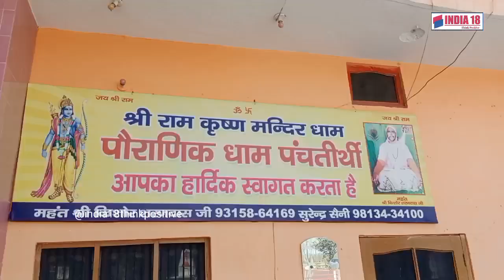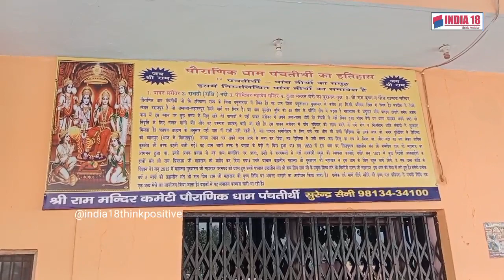पंचतीर्थी जहां पांडवो ने धोये थे अस्त्र शस्त्र, द्रोपदी ने मंदिर प्रांगण में लगाया था बेरी का पेड़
यमुनानगर स्थित पंचतीर्थी जहां अज्ञातवास के दौरान पांडवो ने धोये थे अस्त्र शस्त्र, द्रोपदी ने मंदिर प्रांगण में लगाया था बेरी का पेड़

देखें हमारी ये खास रिपोर्ट -